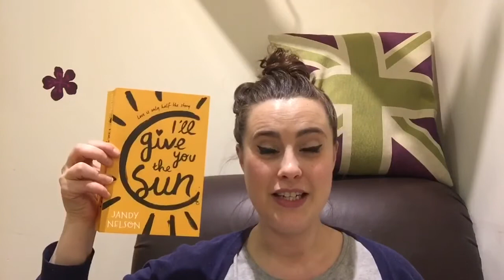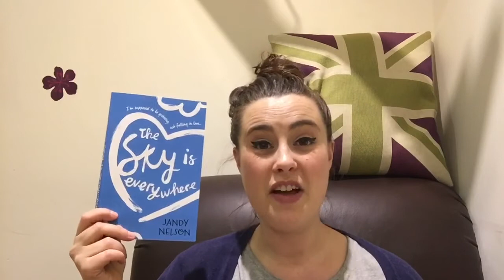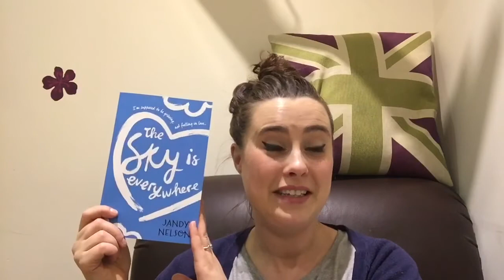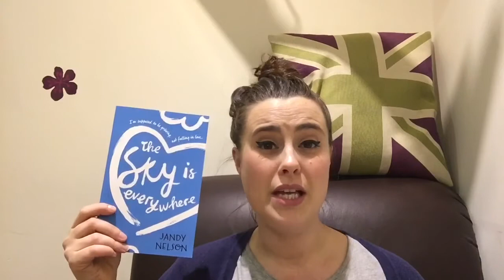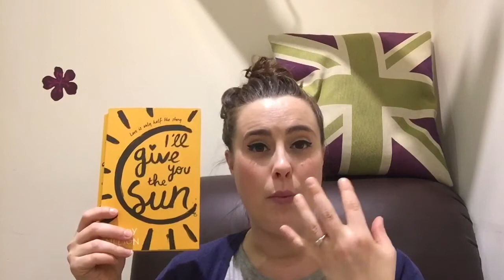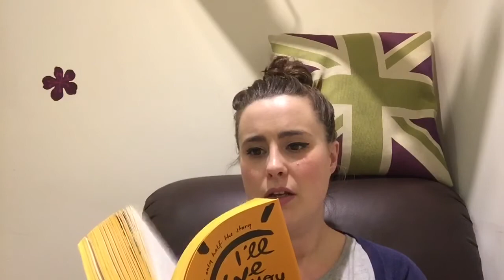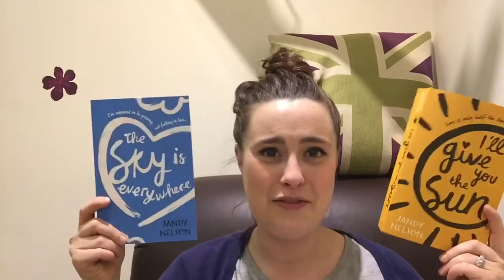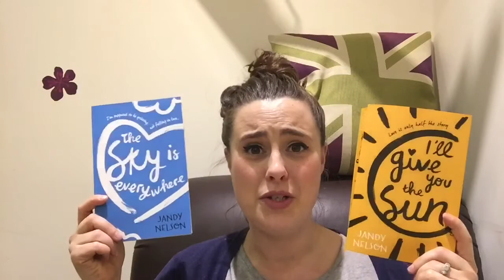About a Book | Two Books by Jandy Nelson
In this video I gush about The Sky is Everywhere and I'll Give You The Sun by Jandy Nelson.